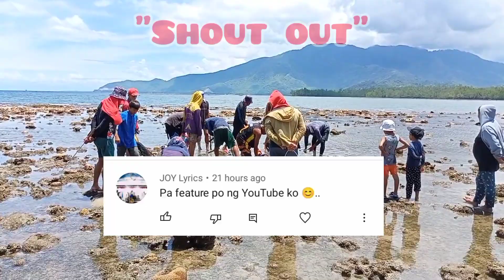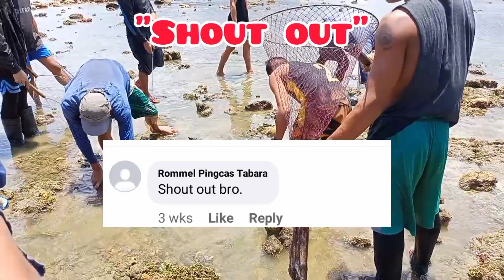Ep12 Pahubas Pahibas sa Dagat | Pabhas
I would love to know your suggestions and opinion.